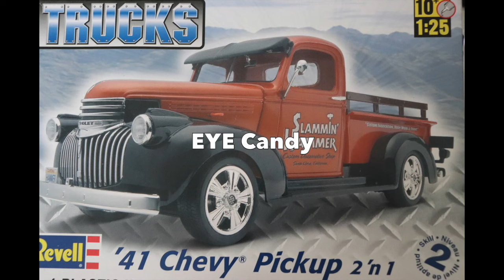Watch some Eye Candy of this Truck